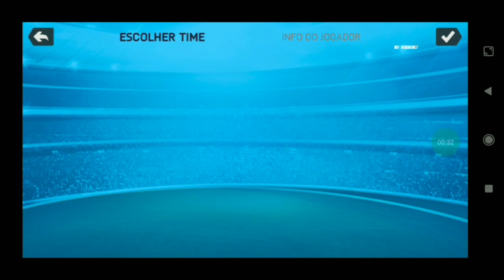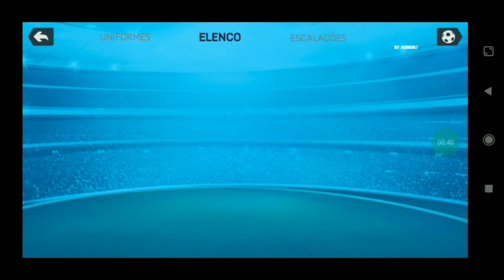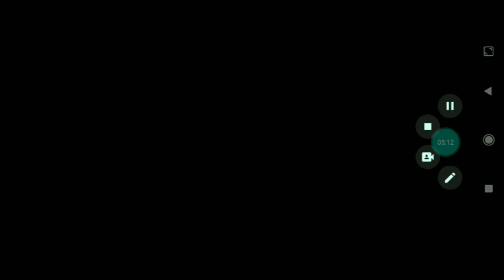FIFA 22 MOD FIFA 2014 ANDROID BRASILEIRAO ATUALIZADO E NARRAÇÃO ESPANHOL COMPLETA